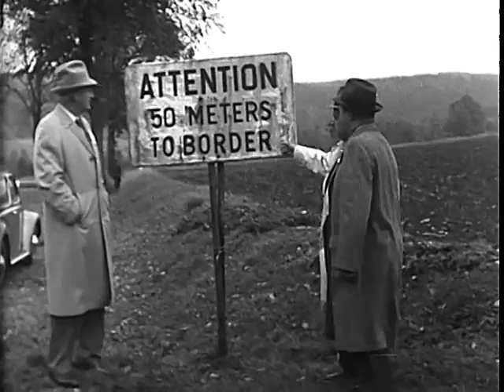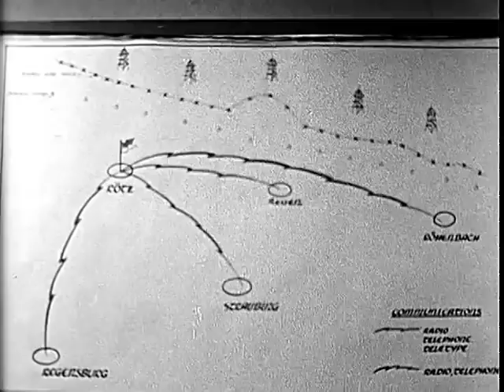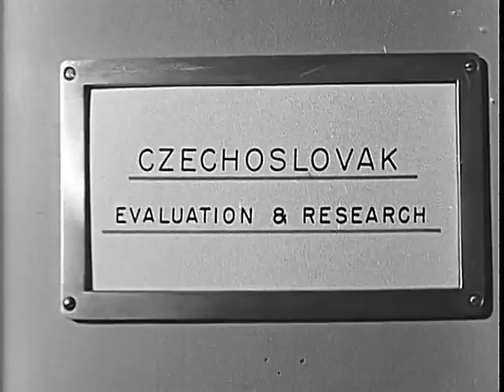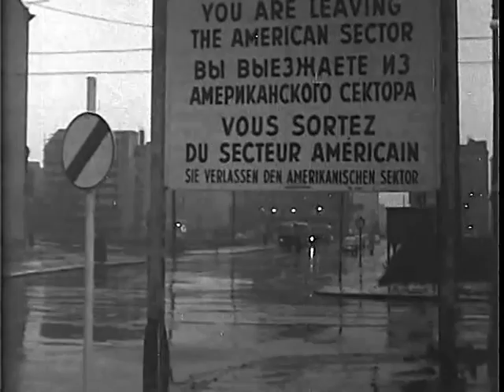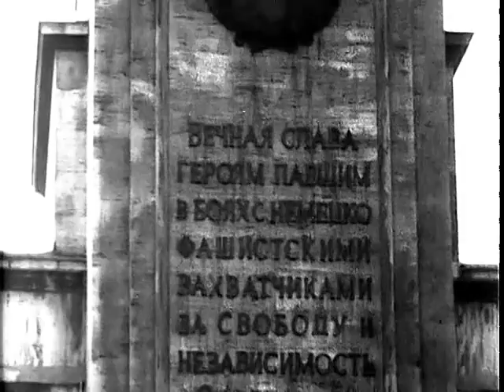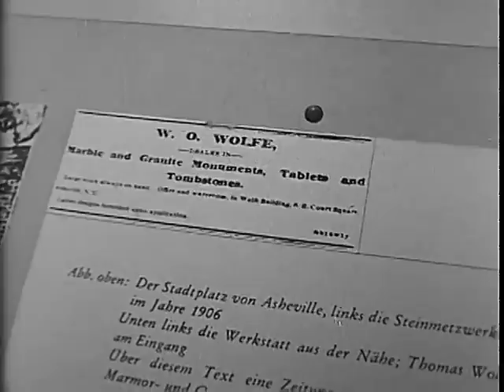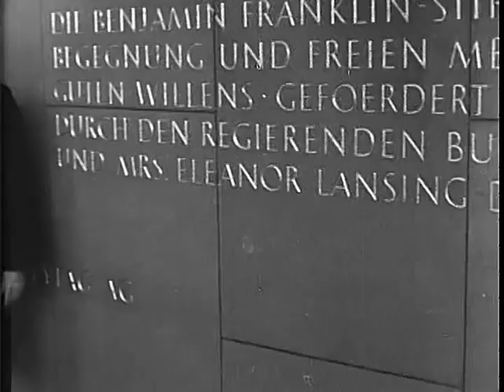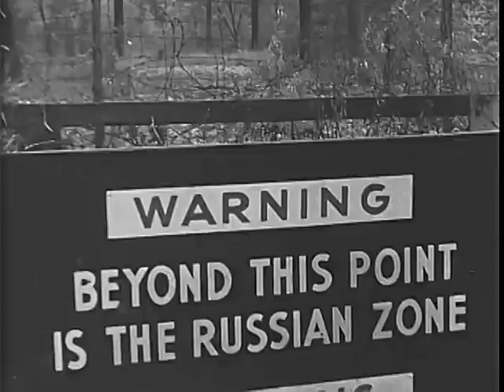CIA Film on Communist East Germany and the Iron Curtain 1960